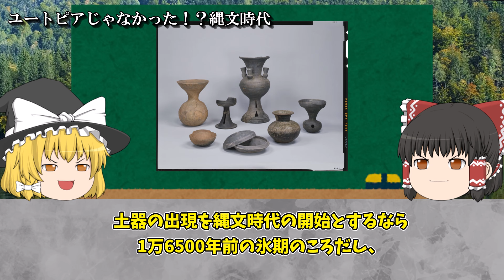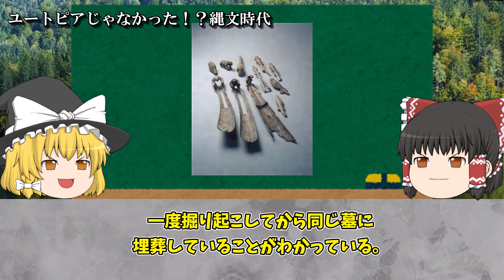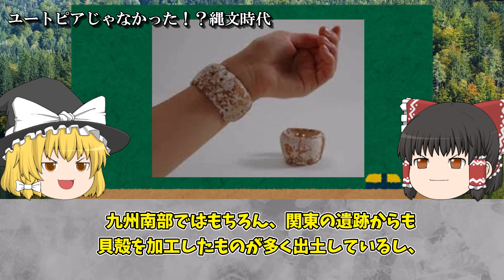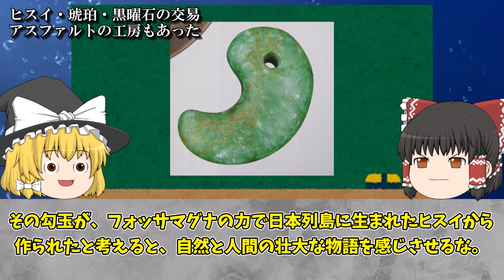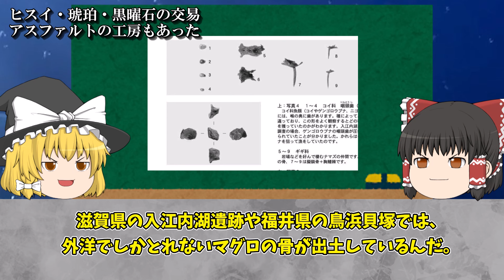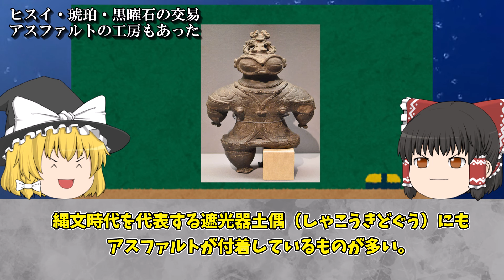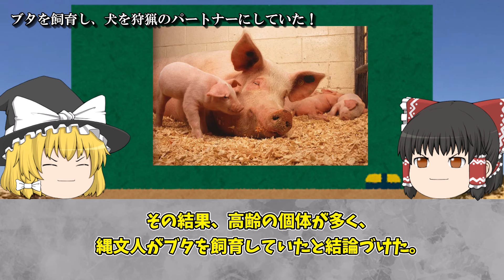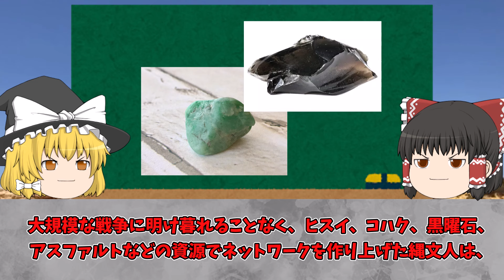【知られざる縄文時代】ブタを飼育し、マグロを食べ、アスファルト精製工房まであった！【古代史の常識が覆る！】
【動画目次】
00:00　オープニング
00:52　ユートピアじゃなかった⁉︎ 縄文時代
07:18　ヒスイ・琥珀・黒曜石の交易
　　　　アスファルトの工房もあった
14:03　ブタを飼育し、犬を狩猟のパートナーにしていた！

★このチャンネルは「知的好奇心を刺激する」
「日本史の未解明の謎を紐解く」を
コンセプトに歴史の真実や闇に関する動画を
皆様にお届けしていきます。

※動画で取り扱う内容については、関係者を冒涜したり、
そのような行動を助長・扇動するという意図は一切ございません。

※動画内の素材はすべて引用であり、

▪️参考図書
『古代史の定説を疑う』（監修：瀧音能之・水谷千秋／宝島社）
『縄文時代の不思議と謎』（山田康弘／実業之日本社）